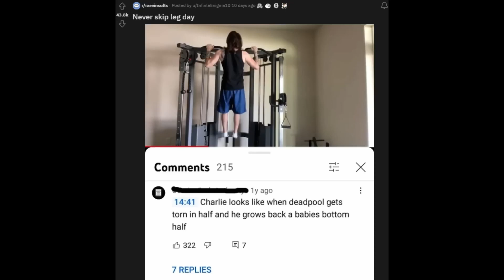Charlie's Magic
I thought Charlie looked like a bird i once saw so